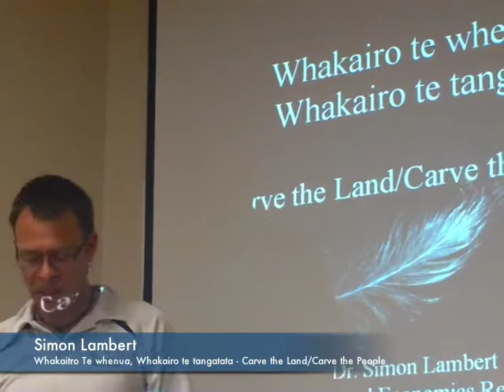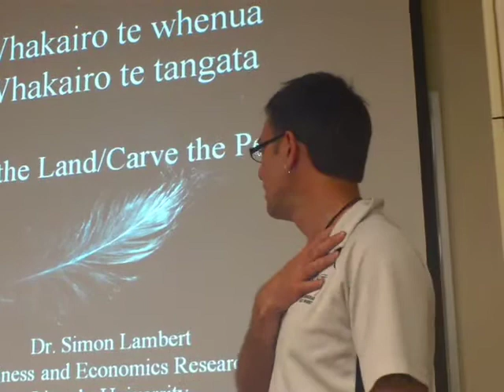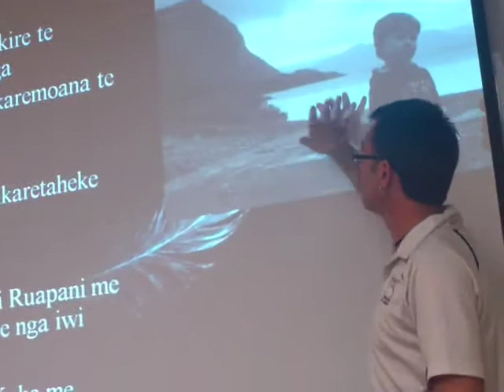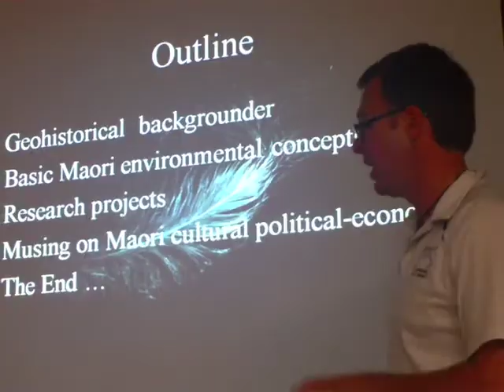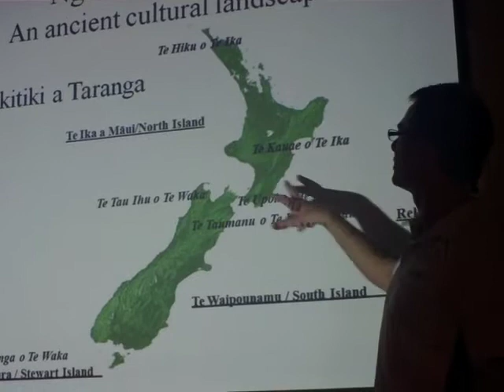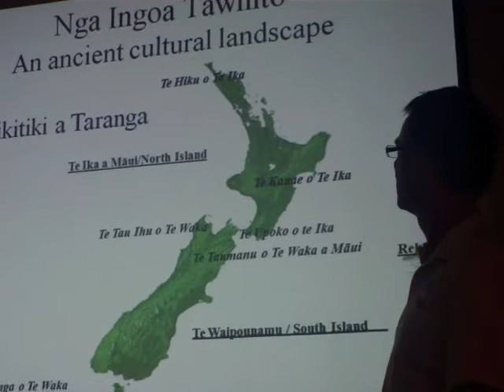Simon Lambert "Carve the Land, Carve the People"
Simon Lambert, Maori Geographer from New Zealand, visits UC Berkeley on 10/16 to present "Carve the Land, Carve the People" to Indigenous Mapping Network Student Chapter